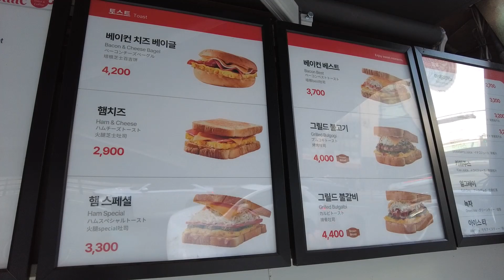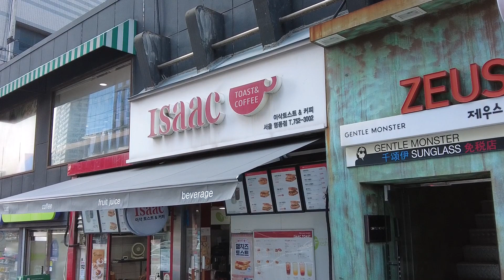KOREAN STREET FOOD Issac Toast and Coffee | EAT | KOREA